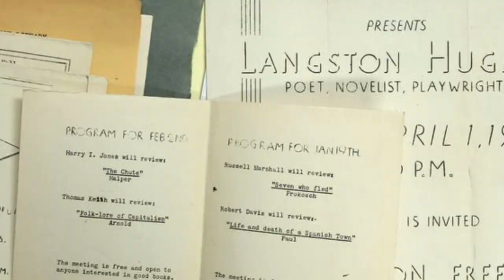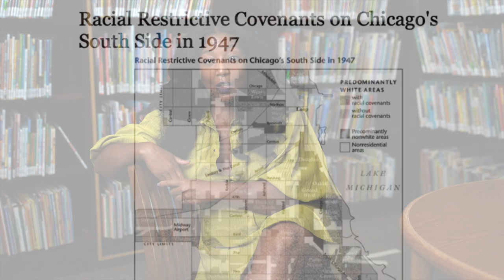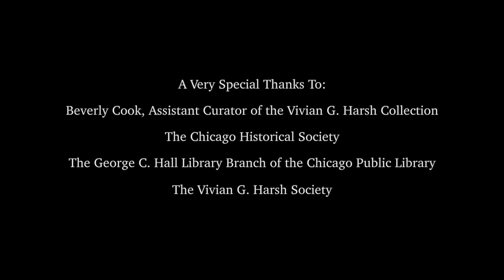Defining Blackness One Book At A Time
There are so many treasures within the Bronzeville community. So many who left their legacy on every city block they walked. On the debut episode of Joi Has Questions, I explore the legacy of Vivian G. Harsh.

As the first Black librarian for the first Black Library in Chicago, she was behind countless literary greats being able to find their voice and collaborate together.

She was dope.
She was bad ass.
She was a legend.

► @Joi Has Questions on Facebook

► @joihasquestions on Instagram